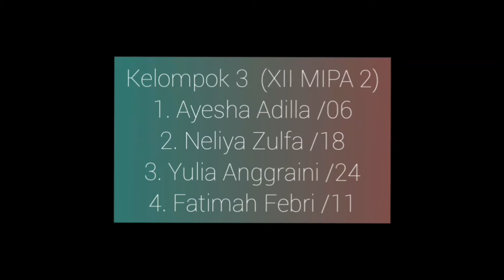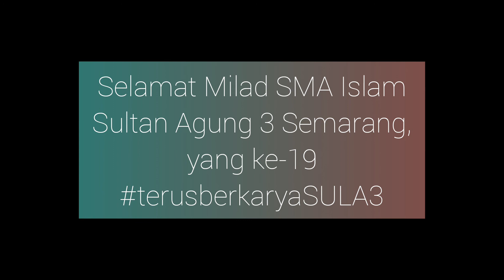Lomba Vokal SULA 3_35_Ayesha Salsabila_XII MIPA 2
Kami dari kelas XII MIPA 2 mengucapkan "Selamat Milad SMA Islam Sultan Agung 3 yang ke-19". Semoga kita semua diberi berkah Allah S.W.T, serta mendapat kemudahan bersama-sama menghadapi pandemi COVID 19. Tetap semangat, jaga kesehatan selalu dan tetap rajin berdoa kepada Allah S.W.T. Kita pasti bisa! Semangat :)